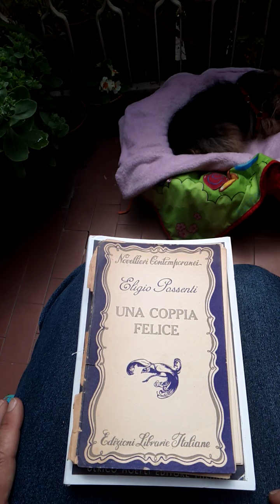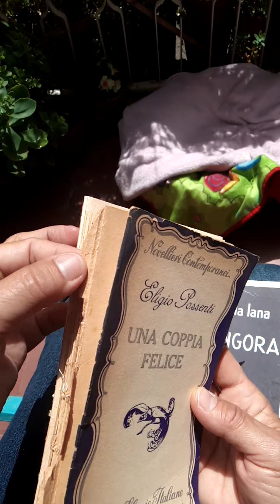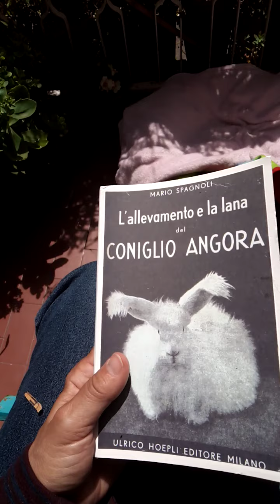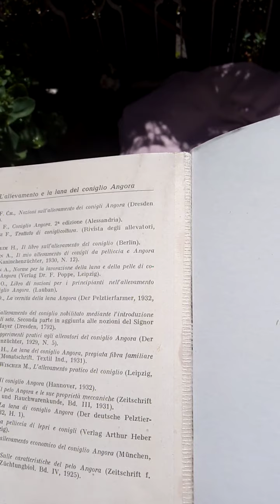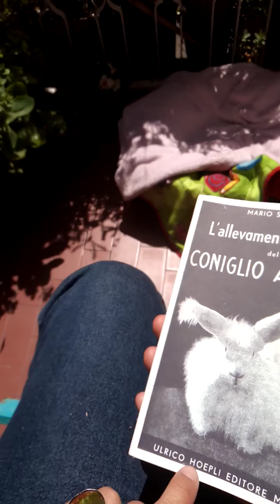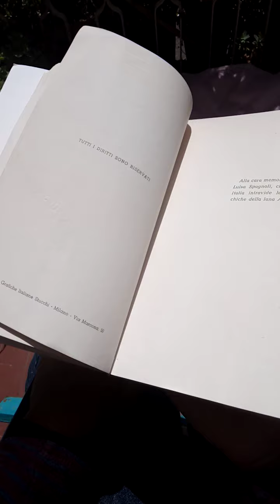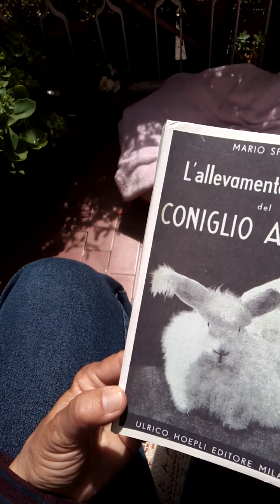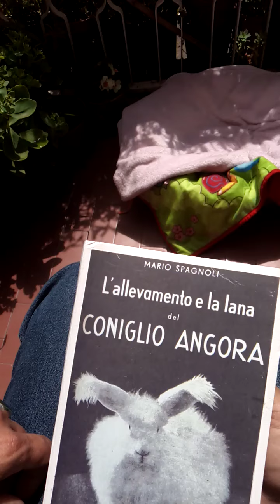oggi vi parlo di... 🤔🧵📚cosa vo a fare anche (oltre ai knit cafè) a Viterbo? ☕🙋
e se su Instagram gironzoli anche tu ⌨️🖥️📝 cerca:
narrazioni-tessili
e
lepezzediminu 🐩🏠🐈☕🛋️🧶🙋🌹